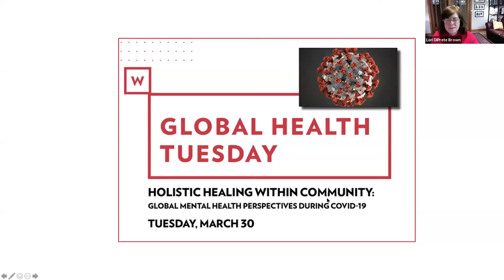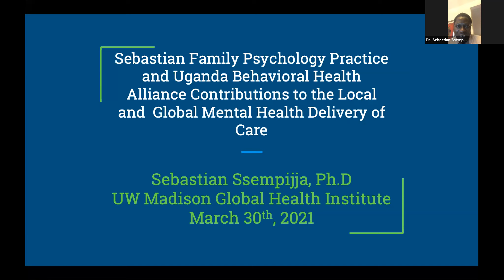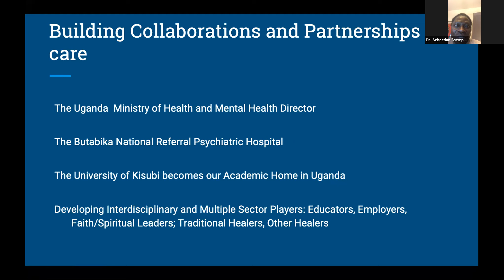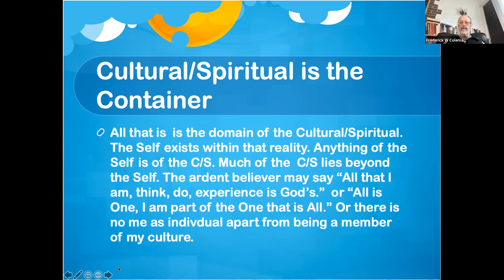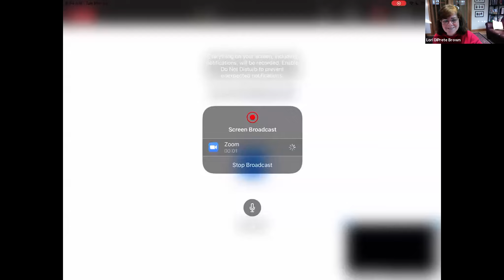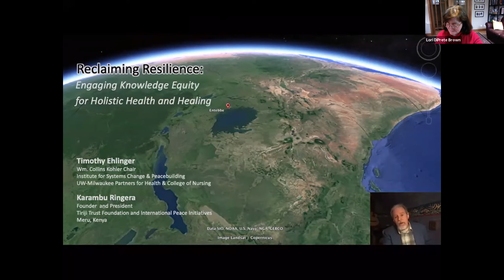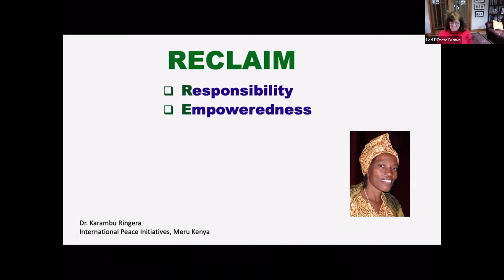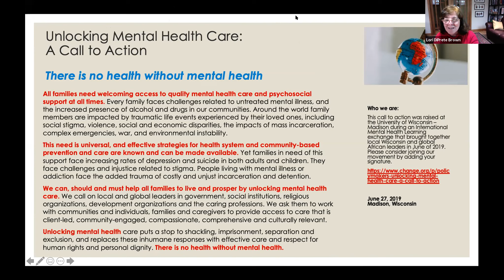Global Health Tuesday:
In October 2020, the sixth International East Africa Psychology Conference provided an opportunity for a collaborative learning community to convene in a modified in-person and virtual format under the theme “Holistic Healing Within Community: Bridging Home, School, and the Workplace around The Globe during COVID-19.” The bio-psycho-social model of holistic healing, used to promote psychological well-being in general and particularly in the midst of a pandemic, was central to the conference. Participants reconvene for the webinar to discuss lessons learned and next steps related to mental health and resiliency.

GHI Associate Director Lori DiPrete Brown will moderate the webinar.

Participants include:
-Sebastian Ssempijja, PhD, licensed psychologist, CEO and clinic director of Sebastian Family Psychology Practice, LLC (SFPP), in Glendale, Wisconsin
-Fred Coleman, MD, UW-Madison clinical faculty and medical director of Kajsiab House, Hmong Refugee Project and the Cambodian Temple Project of the Cambodian Refugee Project
-Hafsa Lukwata Sentongo, MD, MPH, director of the Mental Health Department in the Ministry of Health, Uganda
-Tim Ehlinger, PhD, associate professor and William Collins Kohler Chair of Systems Chance and Peacebuilding at UW-Milwaukee Partners in Health